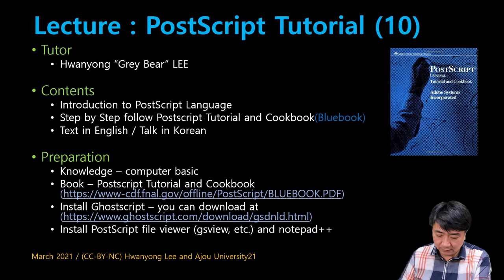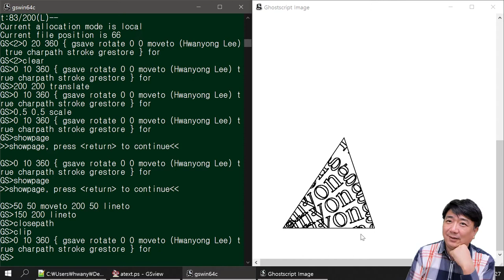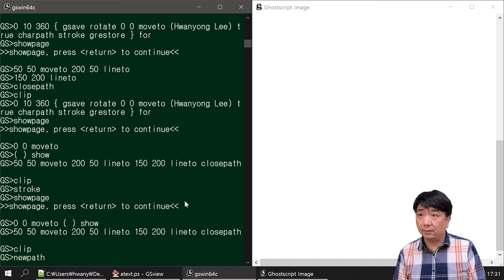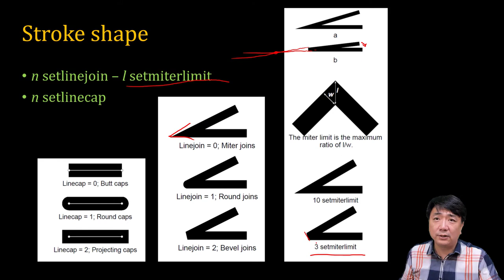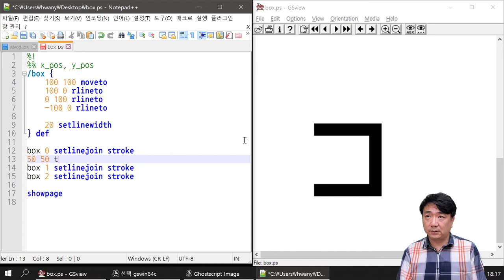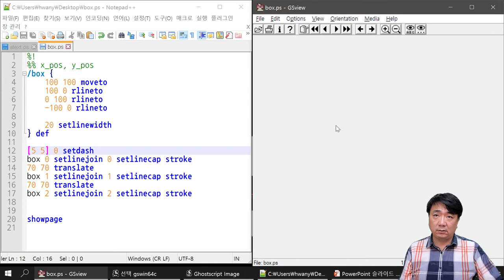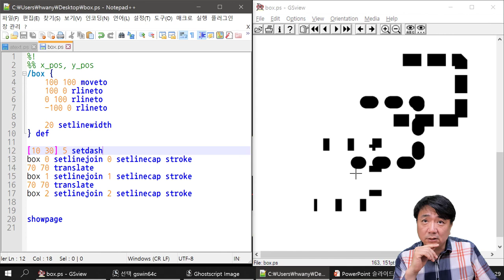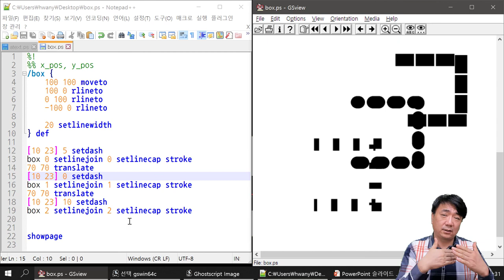[SWTT] Postscript Tutorial 10 - Clipping, Line shape